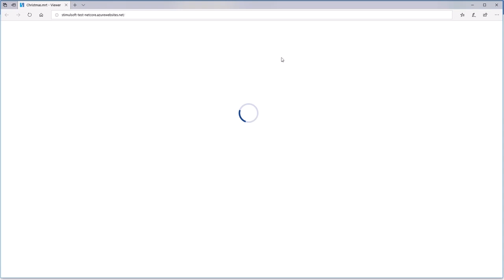.NET Core Dashboard: Publishing Dashboard to Microsoft Azure from Visual Studio 2019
This video demonstrates how to:
1 Publish a dashboard to the .NET Core package;
2 Open this package in Visual Studio 2019;
3 Publish the project to Microsoft Azure.